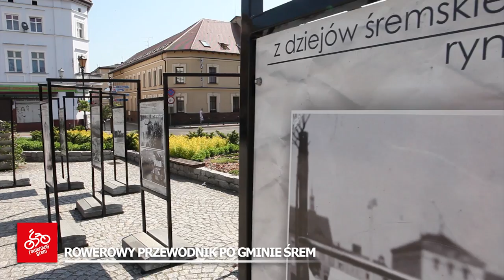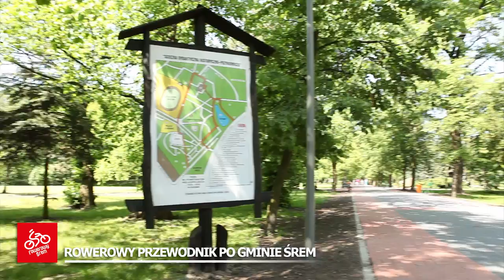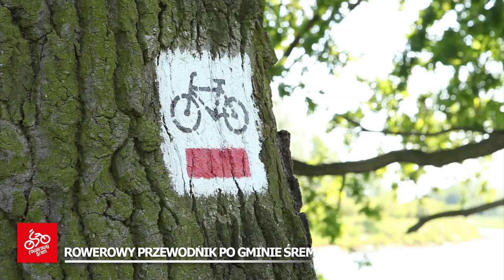Przewodnik Rowerowy po Śremie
„No to jazda!" takim hasłem zachęca Śremian do aktywnego wypoczynku na rowerze nowa kampania promocyjna Rowerowy Śrem.
Równocześnie z kampanią dla amatorów jednośladów został przygotowany konkurs. Propozycja skierowana jest zarówno dla młodych jak i starszych pasjonatów jazdy na rowerze. Głównym jej celem jest promowanie walorów gminy Śrem, miejsc przyjaznych rowerzystom oraz popularyzacja turystyki rowerowej w całym regionie śremskim. Do konkursu kampanii Rowerowy Śrem włączyło się wiele punktów gastronomicznych, kawiarni, instytucji, pensjonatów agroturystycznych i hoteli, które są doskonałym miejscem odpoczynku podczas wycieczek rowerowych.
Wśród najlepszych turystów rowerowych, którzy dotrą i zdobędą stemple z największej liczby punktów kontrolnych zostanie rozlosowanych 300 kasków rowerowych z logo kampanii Rowerowy Śrem.